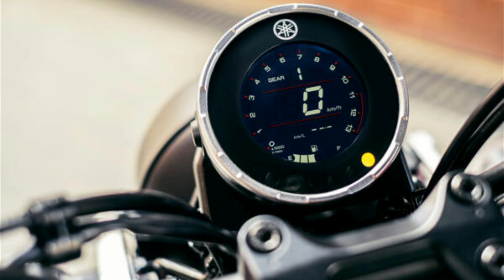✅YAMAHA XSR 125 2021✅ (Une moto 125cm² néo rétro qui a du charme) - PRIX, SPECS.. -MOTOACTU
Nouvelle dans la gamme Yamaha la XSR 125 2021 dérivées de la MT125

00:00 Intro
00:30 Abonne toi pour me soutenir Merci beaucoup !

Caractéristiques techniques Yamaha XSR 125
Type de moteur : Monocylindre, Quatre temps, Refroidissement liquide, Simple arbre à cames en tête
Alésage x course : 52,0 x 58,6 mm
Taux de compression : 11.2 : 1
Puissance maximale : 15 ch (11,0 kW) à 10 000 tr/min
Couple maximal : 11,5 Nm à 8 000 tr/min
Lubrification : Carter humide
Embrayage : À bain d'huile, Multidisque
Allumage : Allumage électronique (TCI)
Mise en route : Démarreur électrique
Transmission : Prise constante, Six vitesses
Transmission finale : Chaîne
Consommation de carburant : 2.1 1/100 km
Émission de CO₂ : 47 g/km
Admission : EFI (injection électronique)
Cadre : Diamant
Angle de chasse : 26º
Chasse : 95 mm
Suspension avant : Fourche télescopique inversée de 37 mm de diamètre
Suspension arrière : Bras oscillant, (suspension à biellettes)
Débattement avant : 130 mm
Débattement arrière : 110 mm
Frein avant : Frein à disque de 267 mm de diamètre à commande hydraulique
Frein arrière : Frein à disque de 220 mm de diamètre à commande hydraulique
Pneu avant : 110/70-17
Pneu arrière : 140/70-17
Longueur hors tout : 1 960 mm
Largeur hors tout : 800 mm
Hauteur hors tout : 1 065 mm
Hauteur de selle : 815 mm
Empattement : 1 330 mm
Garde au sol minimale : 160 mm
Poids tous pleins faits : 140 kg
Capacité du réservoir d'essence : 11 litres
Capacité du réservoir d'huile : 1,05 litres

mot clés
Yamaha
Yamaha XSR 125
Essai yamaha
Essai Yamaha xsr 125
xsr 125 yamaha
xsr 125
moto 125